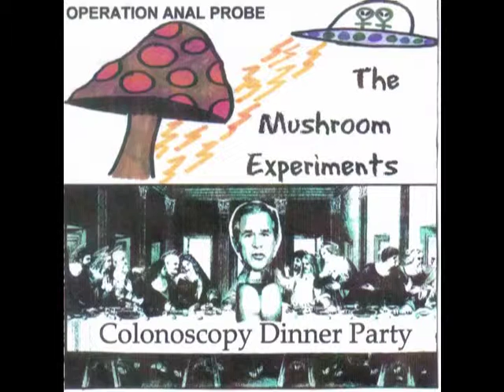Operation Anal Probe-01 "Colonoscopy Dinner Party"-The Mushroom Experiments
Operation Anal Probe
"Colonoscopy Dinner Party"
The Mushroom Experiments
Produced by Stacey Charles Spiegel and William McLain Jr.